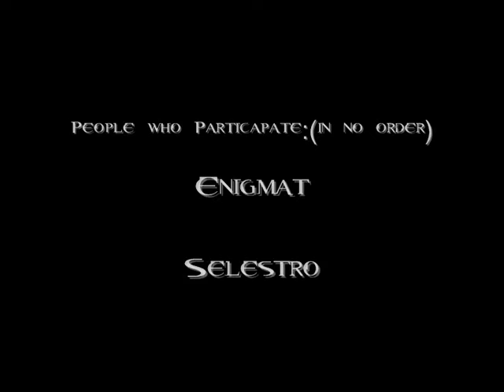Onyxia Takedown on Nagrand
We take down Onyxia with style on Nagrand realm. Just some Pre-TBC fun